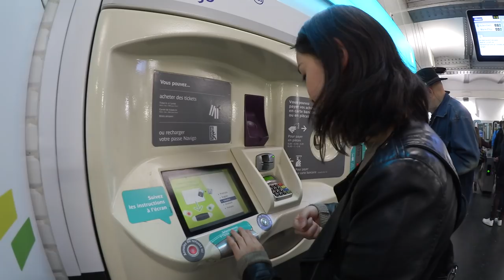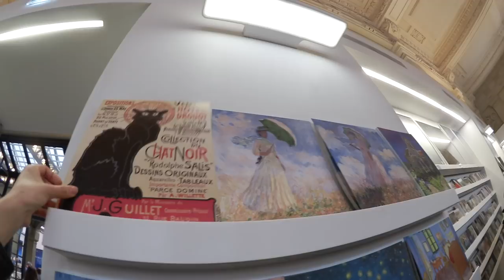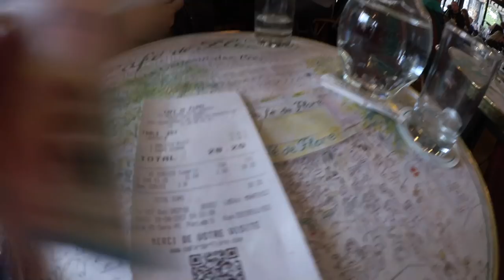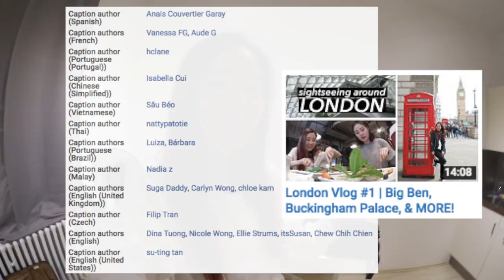Paris Vlog #3 | Croissants, Musée D'Orsay, & Saying Goodbye 🇫🇷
BERLIN, GERMANY MEET & GREET WILL BE ON APRIL 21ST 4PM-5:30PM @ MALL OF BERLIN! I hope to see you there 😁💕